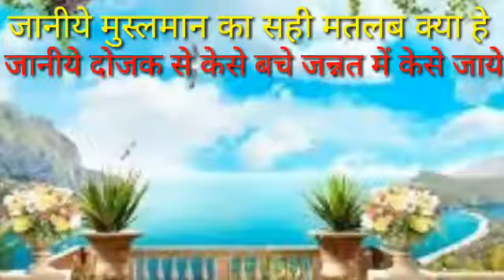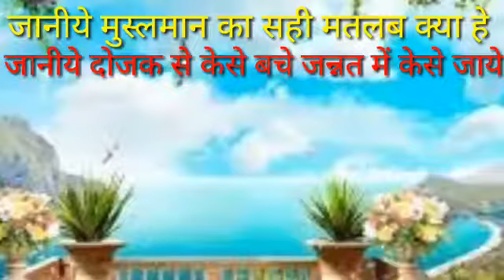musalman kise kehte hain sunni musalman kise kehte hain jahannam ki aag se kaise bache islam ka sach